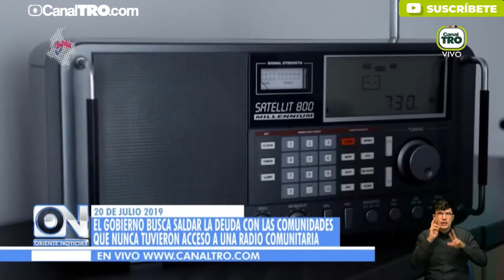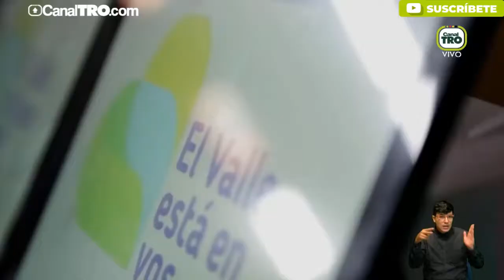Plan TIC 2018 - 2020 es la materialización de las promesas del presidente Duque